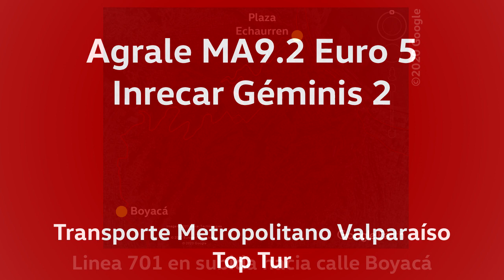Especial Gran Valparaíso #6 - Agrale MA9.2 Euro 5/Inrecar - TMV Línea 701 - Subida hacia Playa Ancha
NOTA: Esta serie de videos fue registrada en la segunda semana de marzo, previa a la declaración de Estado de Catástrofe en Chile por propagación de COVID-19.

Este es el sexto de una serie de videos que mostrarán diversas vistas del Gran Valparaíso, con diversos medios de transporte y además experimentando el desempeño de su flota en situaciones diversas.

Esta vez tocará revisar a otro taxibus Agrale. El mismo chasis visto en el tercer video de este especial, pero ahora bajo norma Euro 5 con motor Cummins, manual de fábrica y este ejemplar es carrozado en Chile por Inrecar.
Además se revisará a la Línea 701, la otrora línea J de Buses Verde Mar. Un recorrido netamente para cubrir distintos cerros de Valparaíso. El tramo grabado comprende la Plaza Echaurren en el plan hacia Playa Ancha, pasando por la subida San Francisco, Camino Cintura, Cañería, Gumercindo Díaz y Boyacá.

Datos:

Chasis: Agrale MA9.2
Motor: Cummins ISF 3.8, 162 cv, Euro 5
Transmisión: ZF S5-580 BO
Carrocería: Inrecar Géminis 2
Año: 2014
Dueña: Transportes de Pasajeros Top Tur S.A.